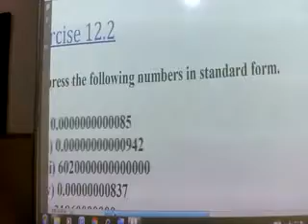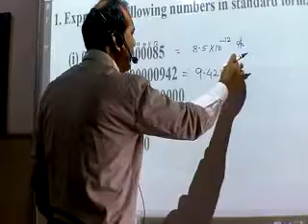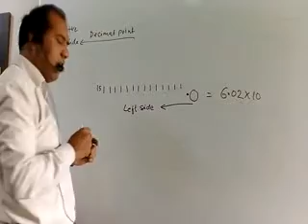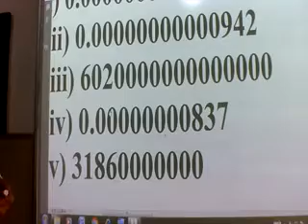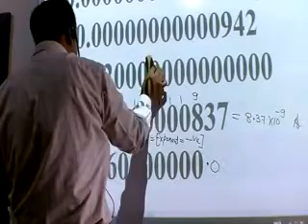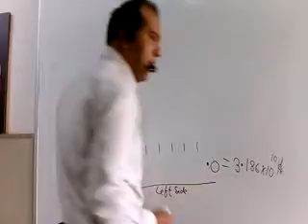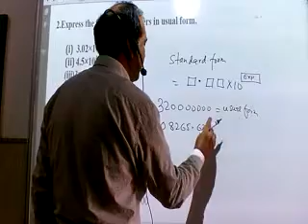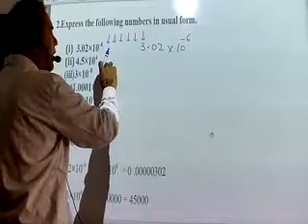Class 8 Maths 063 CH 12 Exponents and Powers By Diwakar Sahay 26-11-2020